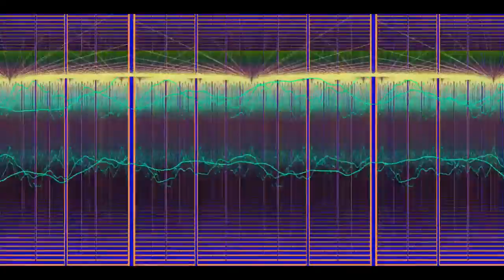best music 2017. Vena Cava -Takeoff. Mix